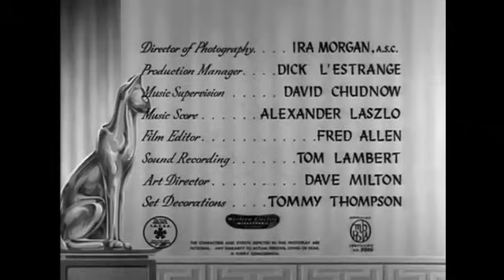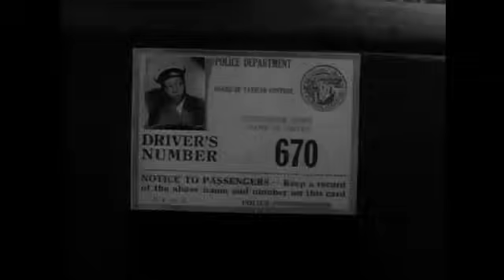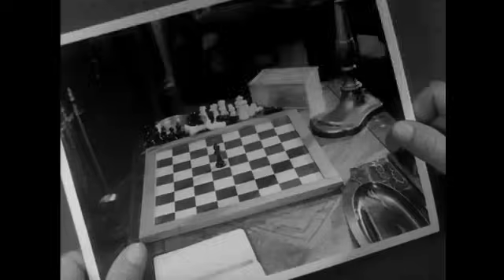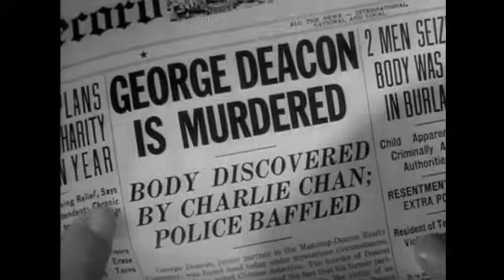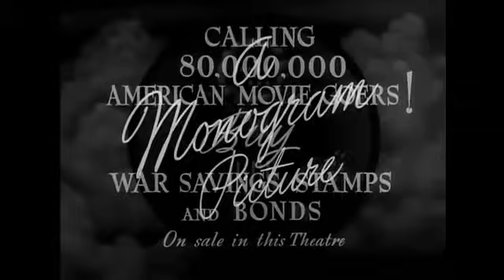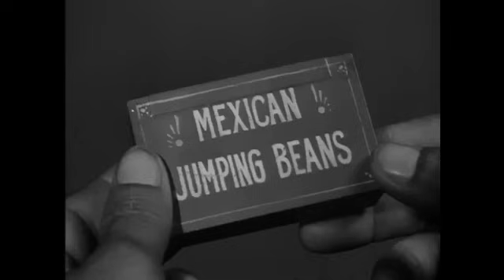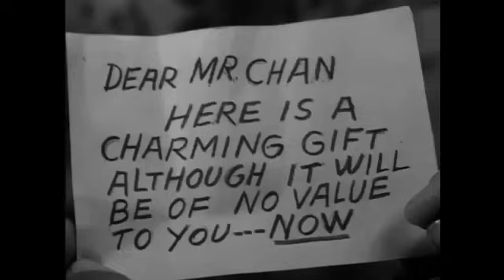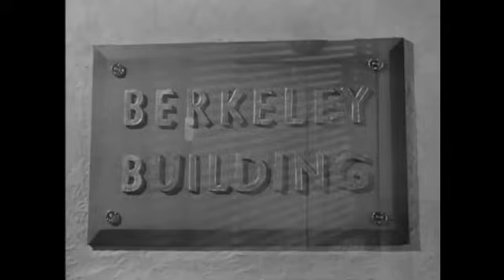The Joint ☛ It's Charlie Chan Night #14!!! Don't forget the Egg Foo Young!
Most shows have a theme with new shows coming every week. Kick your shoes off and have some fun! - Billy

Featured Shows

☛ Charlie Chan in the Chinese Cat (1944)  - Six months have passed since the mysterious murder of Thomas P. Manning (Sam Flint), an affluent man whose body was discovered in a locked room. The police have gotten no closer to solving the case or to uncovering the meaning of the particular chess pieces found in the victim's hand. Now, prompted by the release of a scandalous book about her father's demise, Leah Manning (Joan Woodbury) has hired eccentric detective Charlie Chan (Sidney Toler) to uncover the curious truth..

☛  Charlie Chan in Black Magic (1944) - Charlie searches for a murderer amidst numerous ghosts conjured up by a strange variety of spiritualists and occultists.

Timestamps:
00:00:00 - Intro
00:00:17 - Charlie Chan in the Chinese Cat
01:05:13 - Intermission
01:06:09 - Charlie Chan in Black Magic
02:11:01 - Square Guy Sign off